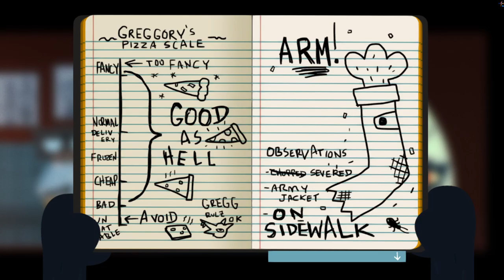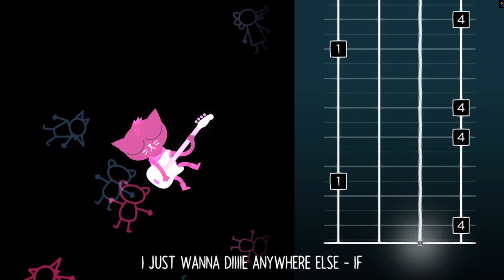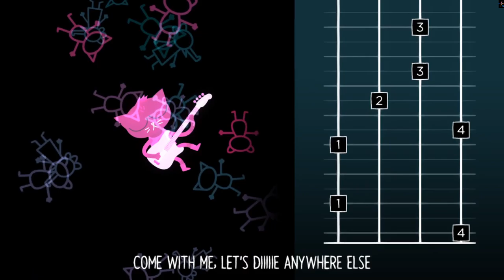Night in The Woods - Home Again (Part 2)